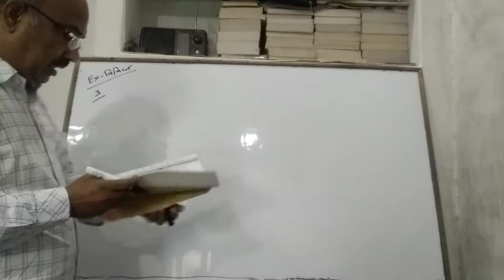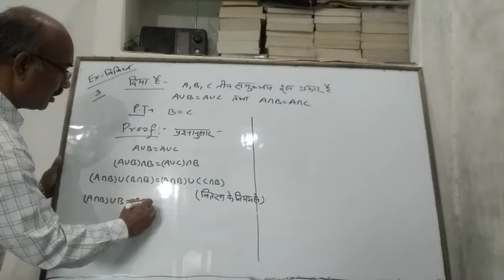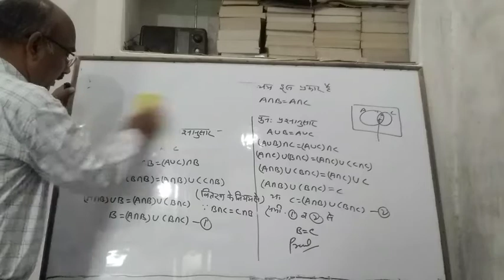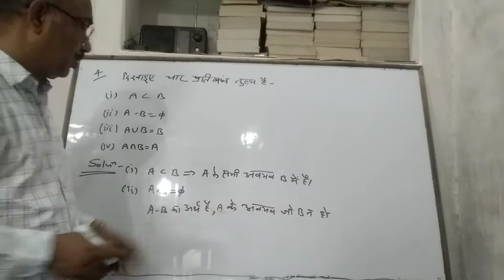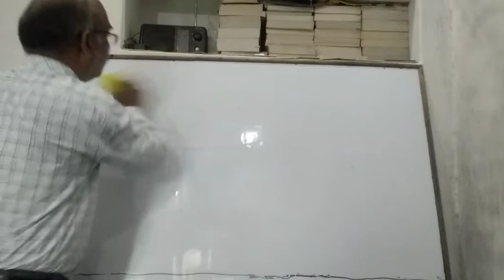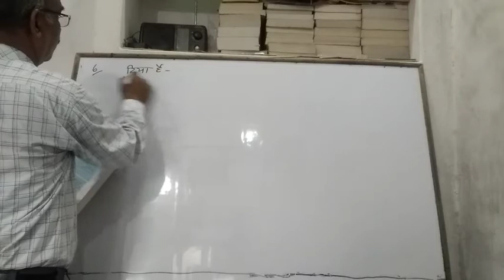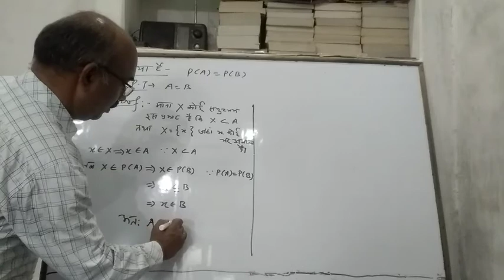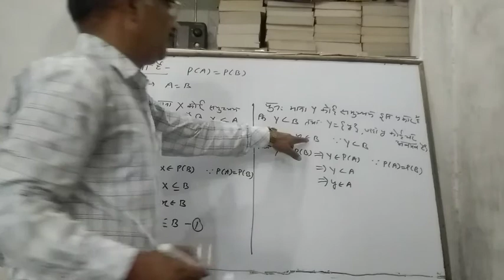SET(समुच्चय),clas-11,part-17,ex-1(विविध), by-Akhilesh kumar shukla GVIC koraon prayagaraj